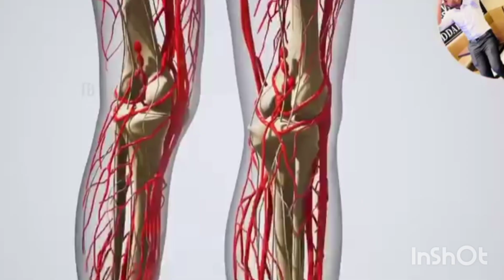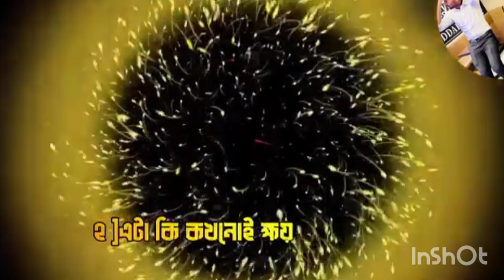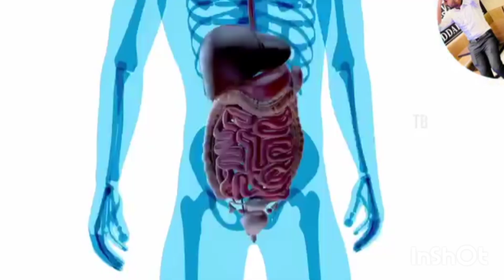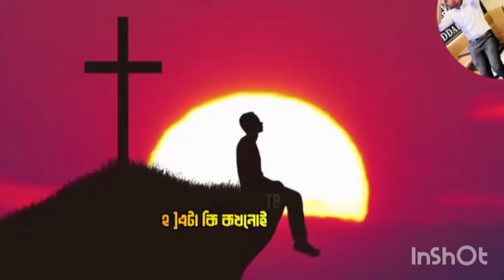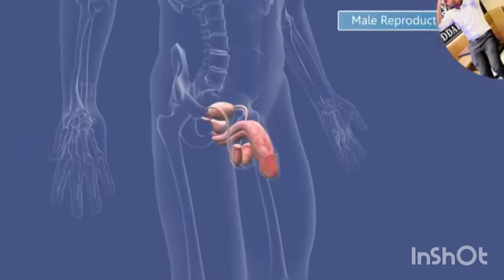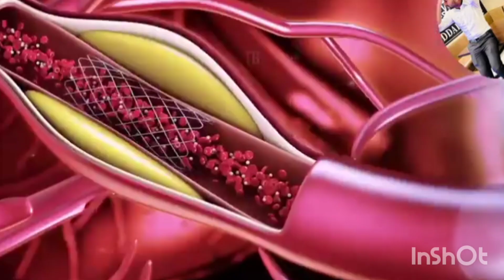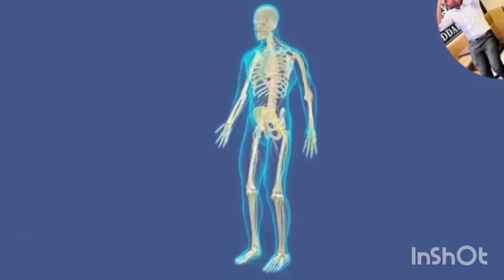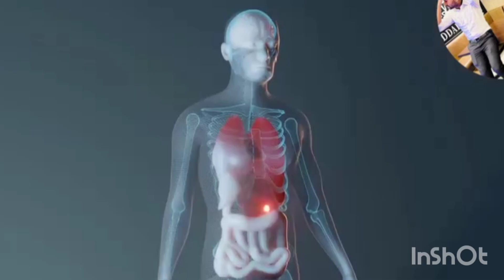30 দিন হস্তমৈথুন না করলে আপনার শরীরে যা পরিবর্তন হবে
30 দিন হস্তমৈথুন না করলে আপনার শরীরে যা পরিবর্তন হবে